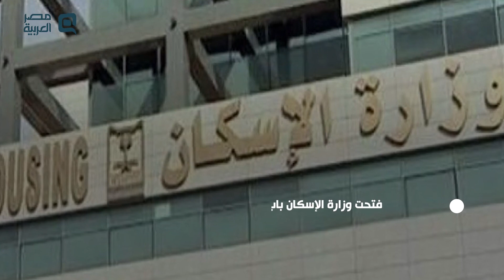في هذه المحافظات.. تفاصيل شقق الإسكان الجديدة لمتوسطى الدخل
فتحت وزارة الإسكان باب الحجز لوحدات سكنية لمتوسطى الدخل